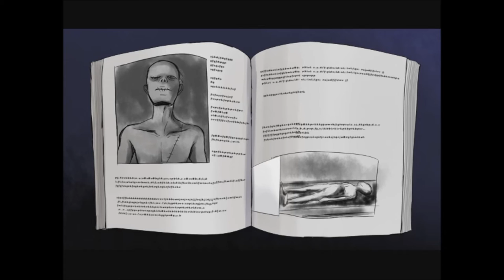Mad Father - Criança retardada e pedófilo atrás do quadro! 2#!